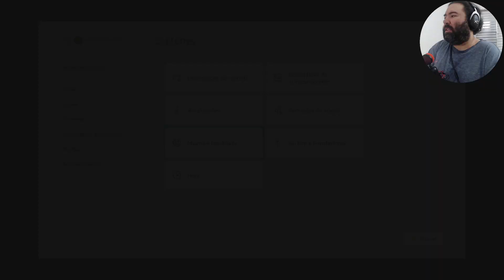Wo Long: Fallen Dynasty Xbox Series S 1080p 60 Fps